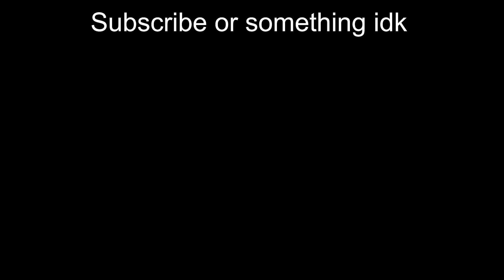Vex is still DISGUSTING After The Nerfs - TFT Set 8.5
Highlight from my stream where I grind to Masters on OCE
Apologies for the bad mic volume/quality, I was sitting further away and the noise cancelation didn't like that :s
Patch 13.6b
MMR/Elo - Diamond 2/3

00:00 - Patch 13.6B
01:37 - Mascot Crest (Gold)
07:08 - Joy Siphon (Vex Carry)
12:31 - Binary Airdrop (Prismatic)
16:35 - Stage 5
21:54 - Stage 6
26:57 - Stage 7

Songs Used -
Nintendo - Current Standings
Nintendo - Super Bell Subway
Nintendo - Cloudtop Cruise
Riot Games - Summoners Rift The March Draft Pick
Riot Games - Butcher's Bridge Late Game
Riot Games - Teamfight Tactics Chapter 3
Riot Games - Vex, the Gloomist
Nintendo - Ice Ice Outpost